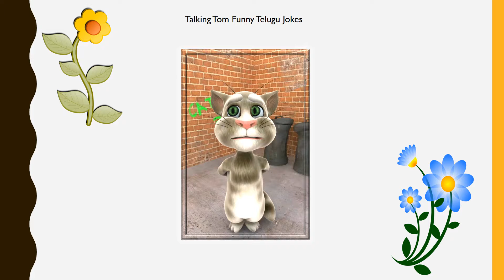Entertainment - Talking Tom Funny Telugu Jokes # 85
This channel is only for entertainment.This video shows Talking Tom Funny Telugu Jokes # 85.Watch & enjoy it.